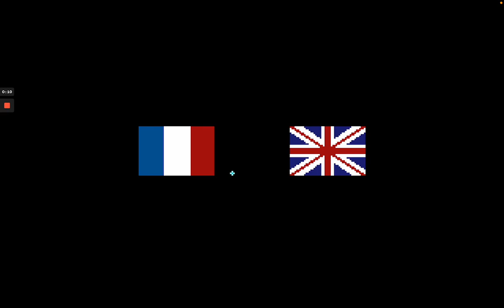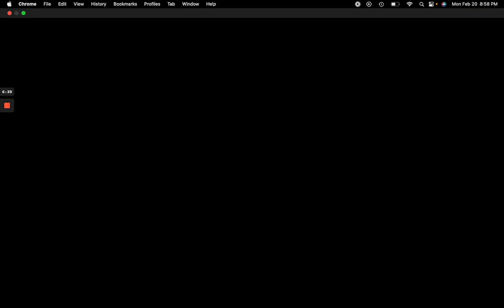THERE IS NO GAME